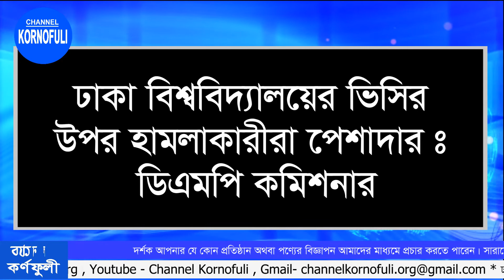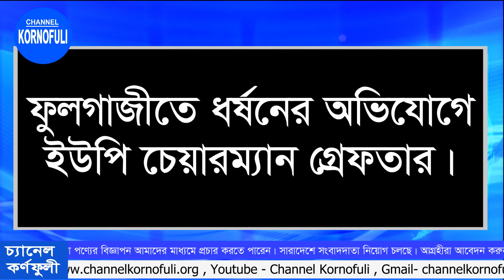আজকের শীর্ষ খবর ১২/০৪/১৮ ইং